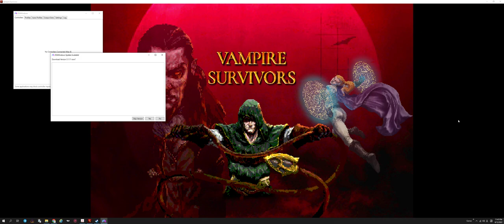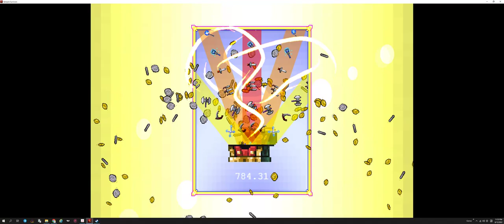Vampire Survivors | First 1 Hour